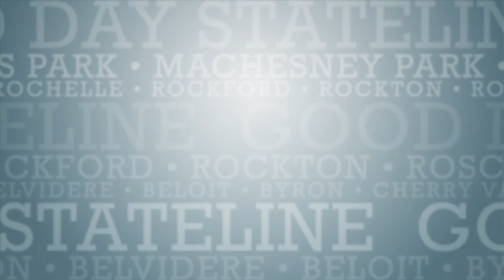The Parlour Barbershop And Haberdashery Helps Get Your No Shave November Beard Under Control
Need help with that unruly beard?  Tony’s your guy.  You’ll also learn what a “Haberdashery” is as well!